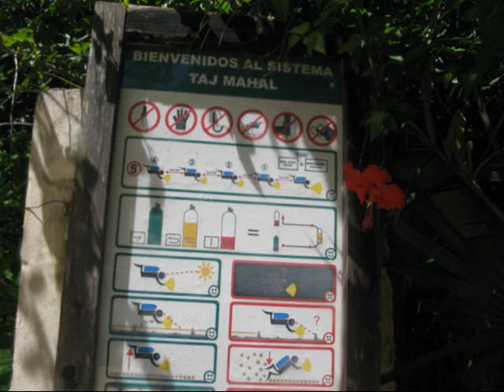Cenote Tajma Ha 2013 Dive 2